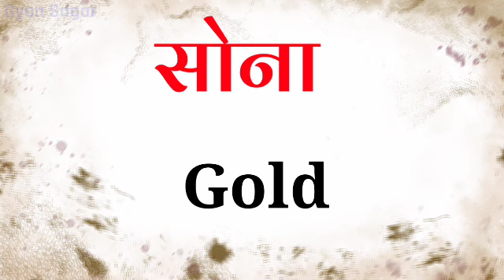sona ka english meaning | sona ka matlab | sona sahi meaning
@gyan sagar  .

sona ka english meaning,
sona ka matlab,
sona ka english,
sona ka meaning,
sona ko english me kya bolte hai,
sona ka hindi,
sona,
sona meaning in english,
sona ka arth,
sona in english,
sona se sentence,
sona ka english kya hai,
sona ka spelling,
sona ka english kya hota hai,
sona ka english kya hoga,
sona ka angrezi,
sona means,
sona meaning,
sona ka english matlab,
sona translate into english,
sona ka translation,
sona ko english mein kya kahte hain,
sona ko english mein kya kha jata hai,
sona ko english mein kya bolte hain,
sona ko english me kya bola jata hai,
gyan sagar,
word meaning,

follow on instagram :- street_rider. 001